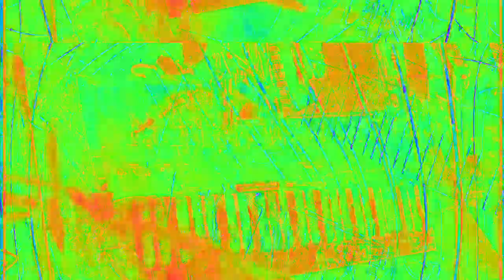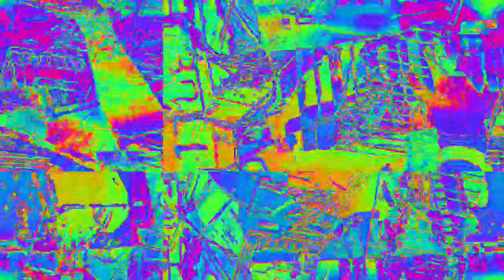[EPILEPSY WARNING] Movie 23 02 15 20h46m24s